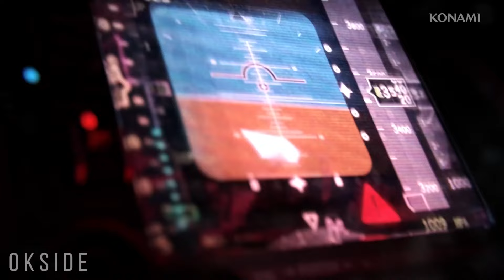New 12 Amazing FPS/Shooter PC Games of 2024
CYGNI: All Guns Blazing - 0:00

August 5, 2024 | PC, PS5, Xbox Series X/S

VLADiK BRUTAL - 1:07

August 9, 2024 | PC

Helldivers 2 Escalation of Freedom Update - 2:33

August 6, 2024 | PS5, PC

Hellbreach: Vegas - 4:02

August 14, 2024 | PC, PS5, Xbox Series X/S

Colonies of The Remnant - 5:25

November 15, 2024 | PC, PS5, Xbox Series X/S

Hunt: Showdown 1896 - 6:52

August 15, 2024 | PC, PS5, Xbox Series X/S

Squirrel with a Gun - 8:38

August 29, 2024 (PC), October 15, 2024 (Consoles) | PC, PS5, Xbox Series X/S

AkimBot - 9:57

August 29, 2024 | PC, PS5, Xbox Series X/S

I Am Your Beast - 11:03

September 10, 2024 | PC

Exophobia - 11:50

July 22, 2024 | PC, PS5, Xbox Series X/S

Earl vs. the Mutants - 12:48

July 18, 2024 | PC

Once Human - 13:45

July 9, 2024 | PC, Android, iOS